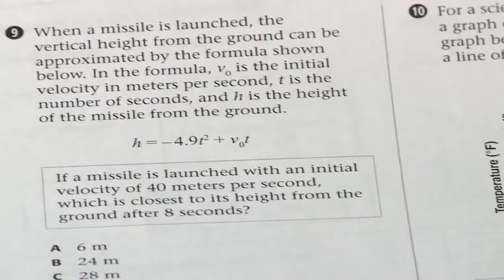SBA tests getting update, going modern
Out with Scantrons and bubbles and in with the 21st century.

Starting in the spring New Mexico's school kids will have to use computers to take their dreaded SBA tests. Are the schools ready?